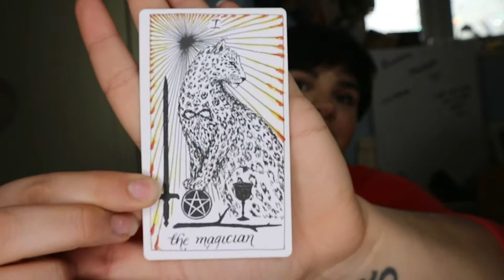Energy’s Forecast March 4th | Simply Gabriella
I hope you enjoy today’s video 💕 lots of love Gabriella xx
I look forward to reading for you x